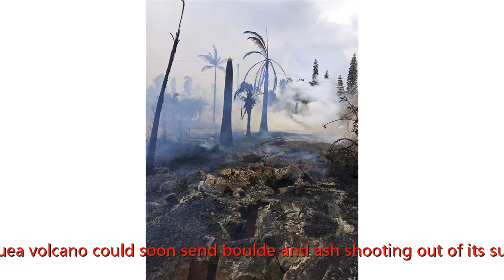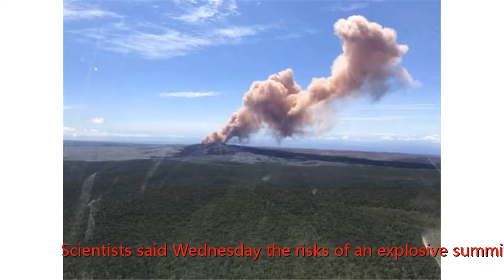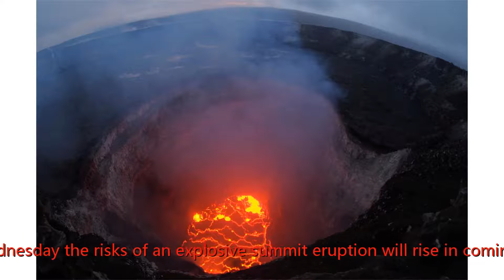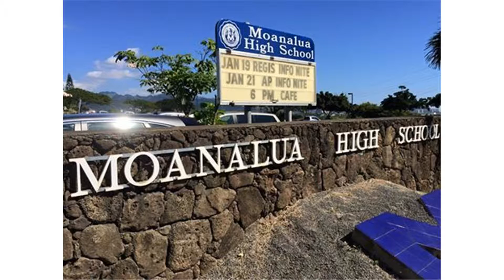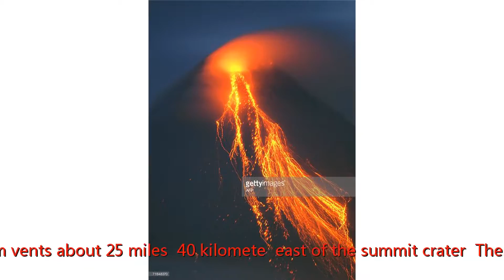Hawaii volcano park to close amid explosion concerns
Many thanks.
                  Hawaii's Kilauea volcano could soon send boulde and ash shooting out of its summit crater in the kind of explosive eruption last displayed nearly a century ago.

                              Scientists said Wednesday the risks of an explosive summit eruption will rise in coming weeks as magma drai down the flank of the volcano toward the area where lava began erupting in a residential neighborhood last week.

                                            A summit explosion could also release ash, steam, and sulfur dioxide emissio.

                                     Kilauea has destroyed 36 structures — including 26 homes — since it began releasing lava from vents about 25 miles (40 kilomete) east of the summit crater. There are now 15 of the vents spread through Leilani Estates and neighboring Lanipuna Garde.

                                            Hawaii Gov. David Ige said a geothermal energy plant near the lava outbreak was accelerating its removal of stored flammable gas.

                                            The Puna Geothermal Venture plant has about 50,000 gallo (189,270 lite) of pentane on site but he expected this would all be removed by the end of the day Thuday.

                                            It would be "very, very hazardous" if a volcanic vent were to open under the facility where the fuel is stored, the governor said.

                                            The plant, which is owned by Ormat Technologies of Reno, Nevada, is across the highway from where lava has been erupting.

                                            In the weeks ahead, the summit crater could eject blocks up to 2 yards (1.8 mete) in diameter a little less than a mile (1.6 kilomete) away, the United States Geological Survey said. It may also send pebbles shooting into the air several miles away, the USGS said. Distant tow such as Hilo, about 30 miles (48 kilomete) away, could get a dusting of ash.

                                            The receding lava lake resembles conditio seen before a major summit eruption in 1924, said Tina Neal, scientist-in-charge at the USGS Hawaiian Volcanoes Observatory.

                                            That explosion killed one peon and sent rocks, ash, and dust into the air for 17 days.

                                            This event could occur again when the summit lava lake drops so low that groundwater is able to flow into the conduit that feeds magma to the crater. The magma would heat the water, sending steam into the air that would push any accumulated rocks out in an explosion.

                                            Don Swaon, a geologist with the Hawaiian Volcano Observatory, said the magma is likely to drop below the water table around the middle of the month. Scientists don't know how long after that it an explosion could occur.

                                            "We suspect it's a rapid process. We really don't know for certain," he told reporte on a conference call.

                                            No one lives in the immediate area of the summit crater. Hawaii Volcanoes National Park, which includes the crater and surrounding region, announced Wednesday that it will shut down Friday in anticipation of the possible explosive event.

                                            "It seems pretty safe to me right now but they'd know best," said Cindy Woodd, who was visiting from British Columbia, Canada. "We don't know what's going on underground. Life and safety is what's most important."

                                            Authorities previously ordered nearly 2,000 residents to leave the neighborhoods in and around the vents in the mostly rural district of Puna. But some ignored the order and stayed to watch over their property. Authorities went door-to-door in Lanipuna to get people out of their homes on Tuesday.

                                            Police said Wednesday they arrested a man suspected of burglarizing homes in Leilani Estates. A resident saw the man leaving his house when he returned to retrieve peonal belongings. The resident and a friend took the suspect to police office who arrested him.

                                            Some residents have refused to follow evacuation orde because of fea their homes will be looted.